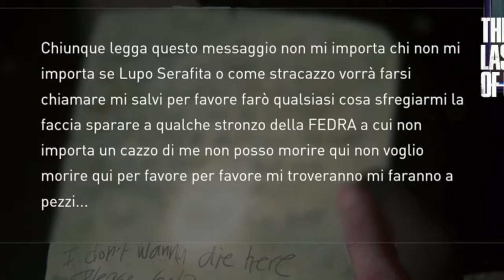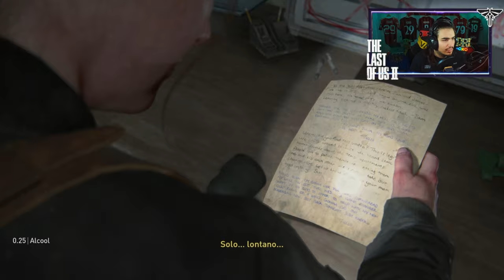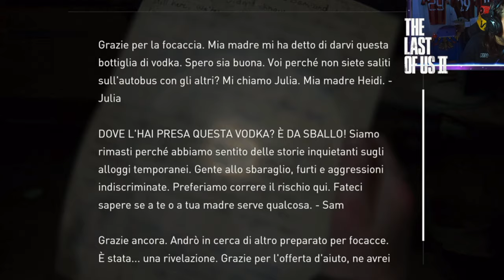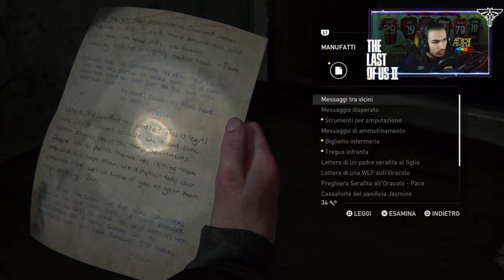🇮🇹 THE LAST OF US PARTE II PS5 4K - ATTO 7 CAPITOLO 1: LA SCORCIATOIA - WALKTHROUGH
IL MIO SETUP:
CONSOLE: SONY PS5
MICROFONO: AKG C414 XLII
CAMERA: IPHONE 12 CAMERA FRONTALE
SCHEDA AUDIO: FOCUSRITE SCARLETT 18i8 2nd GEN
SCHEDA DI ACQUISIZIONE: ELGATO GAME CAPTURE HD 60S+
PC: ACER NITRO 5
SCHEDA VIDEO: NVIDIA GEFORCE GTX
PROCESSORE: INTEL CORE i7 (10th GEN)